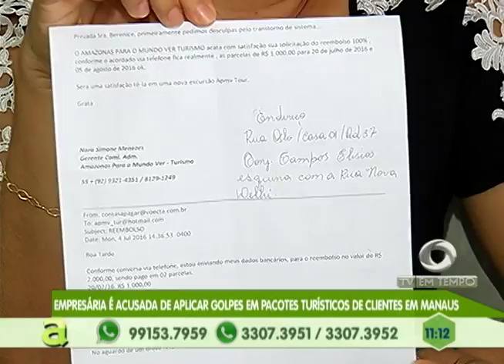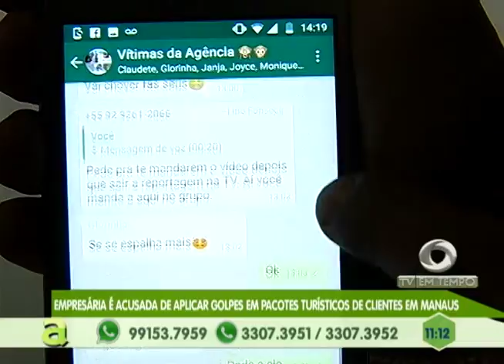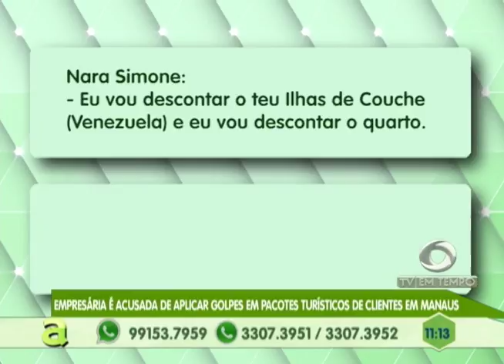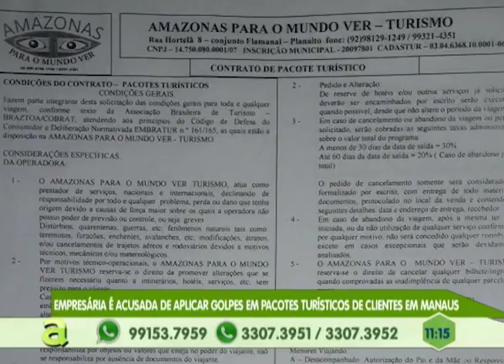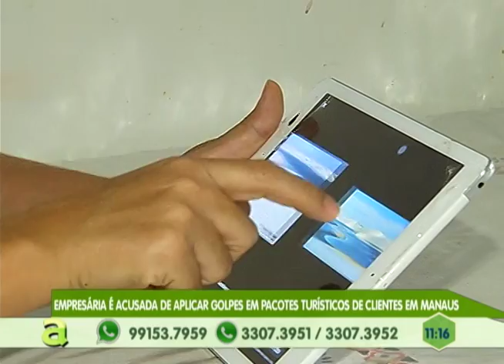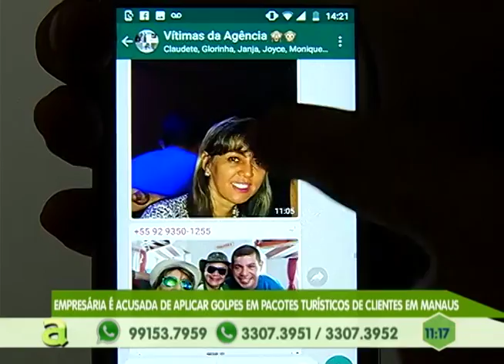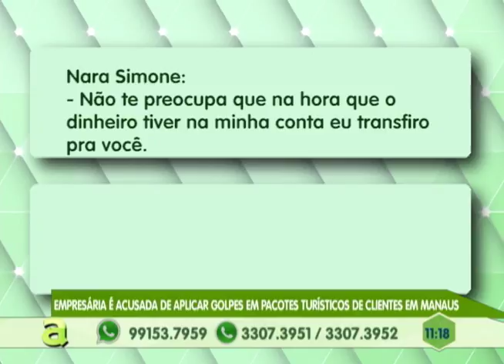Homicídios contra mulheres aumentam 98% por cento no Amazonas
02º BLOCO AGORA 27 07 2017 - Homicídios contra mulheres aumentam 98% por cento no Amazonas